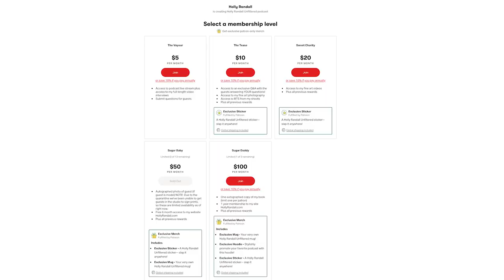Natasha Nice Was On OnlyFans Before it Was Cool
Natasha Nice shot her shot on OnlyFans during the early days, and it quickly paid off!